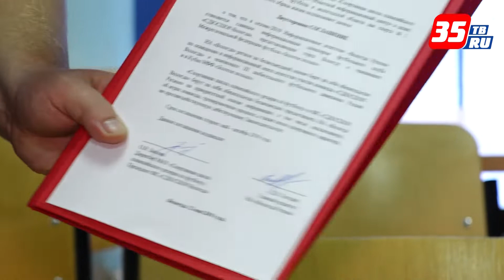ИА "Вологда Регион" расскажет о победах вологодских футболистов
Информационное агентство «Вологда Регион» и футбольная сборная Вологды подписали соглашение об информационном сотрудничестве. Подписание документа состоялось перед началом первого матча ¼ финала Кубка Молодежной футбольной федерации «Золотое Кольцо» между ФК «СДЮШОР Вологда» и ярославскик «Шинником-м». Подписи под документом поставили главный редактор ИА «Вологда Регион» Дмитрий Погодин и директор СДЮШОР №3 Ольга Зыкова.
В этом сезоне в состав вологодской сборной вошли игроки команды 4 сада и перспективные игроки спортивной школы. Цели клуба в этом году более чем амбициозные.
В рамках соглашения ИА «Вологда Регион» будет не только освещать матчи с участием футбольного клуба областного центра в чемпионате и кубке «Золотого кольца», но и рассказывать об успехах юных футболистов – учеников спортивной школы.